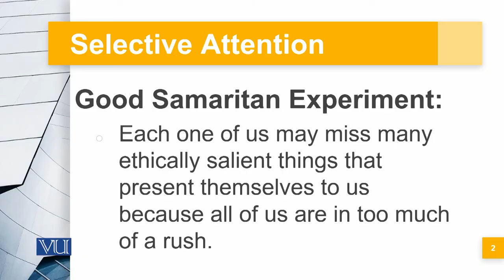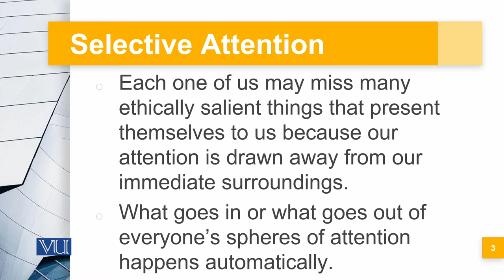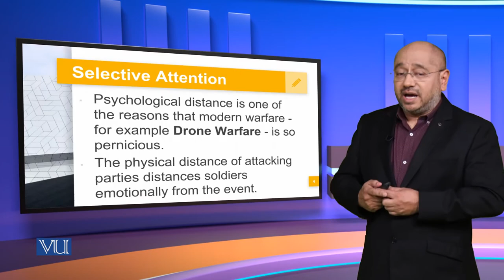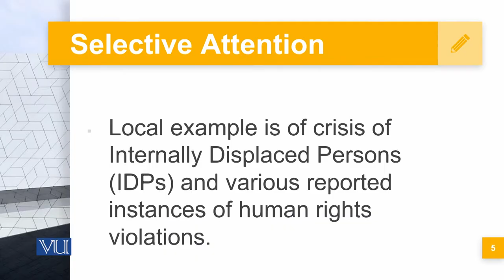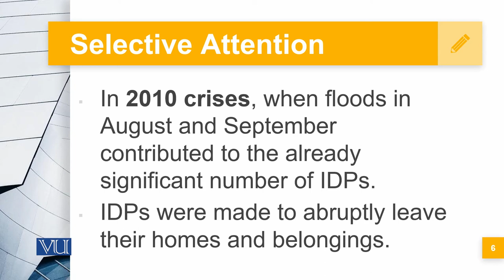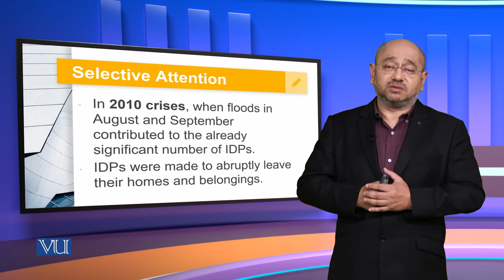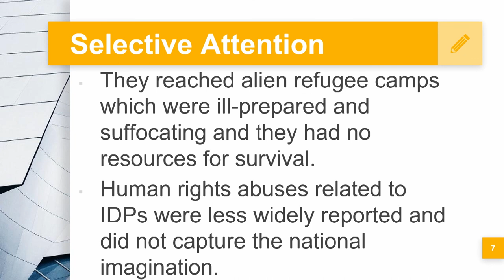Psychological Distancing & Selective Attention (B) | Corporate Governance | MGT717_Topic053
Topic053: Psychological Distancing & Selective Attention (B),
By Syed Hussain Haider